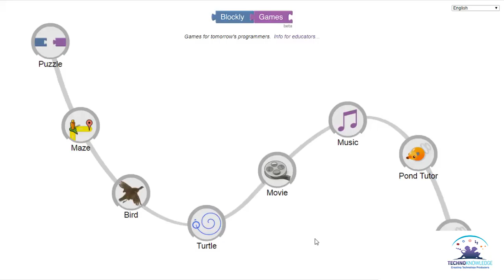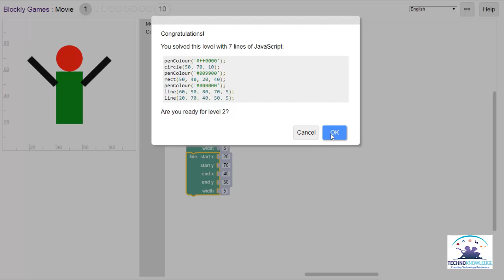Blockly - Movie1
This is Movie in blockly.Here we will use blocks to draw shapes.We will also use x and y values to understand how we can draw shapes.Here the concept of angles and all that we have learnt previously will be put to use.